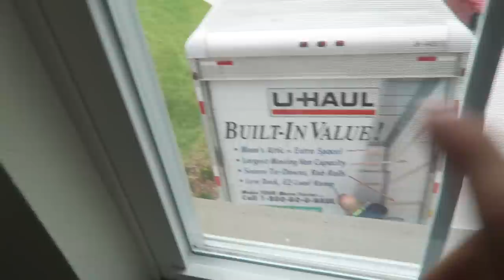MOVING DAY WENT WRONG " WHAT HAPPENED 😭🤭😱? #195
TODAY IS THE DAY , IS FINALLY HERE BUT NOTHING IS PERFECT , MOVING DAY END WRONG .